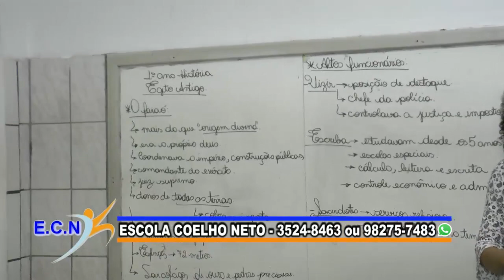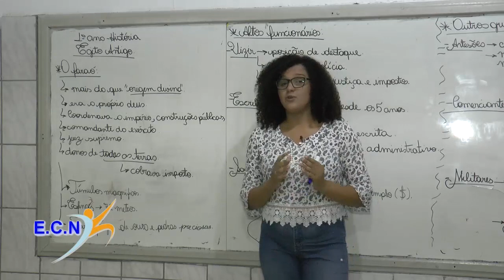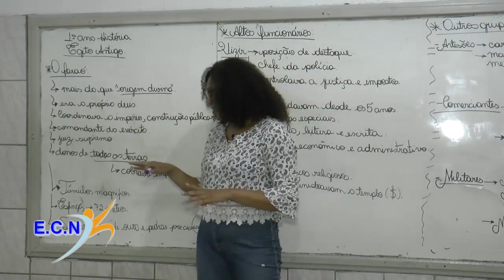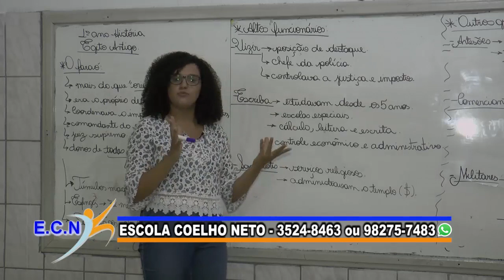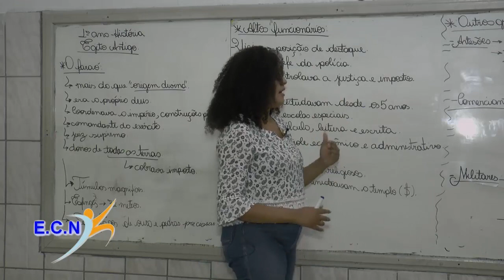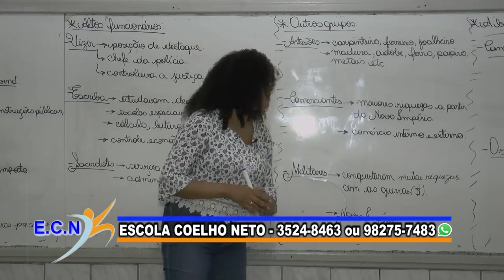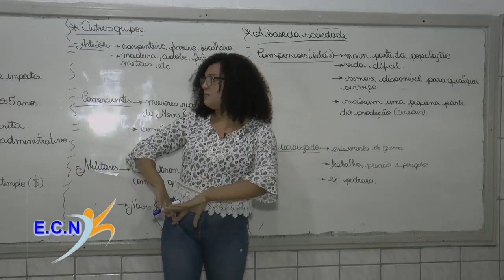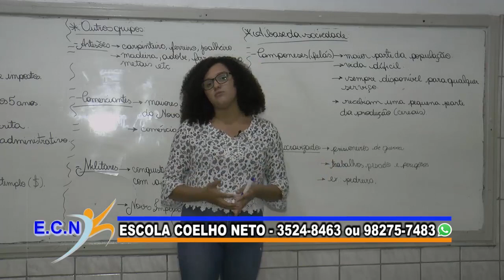Egito Antigo (aula 02), camadas sociais. Professora Maiara Brasil. 1° ano.